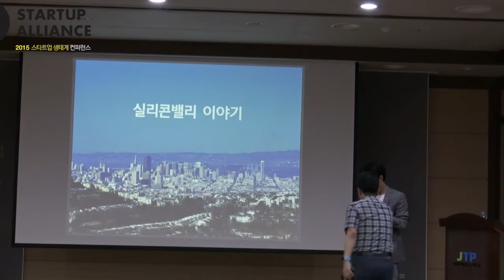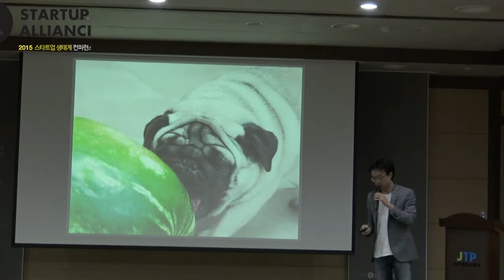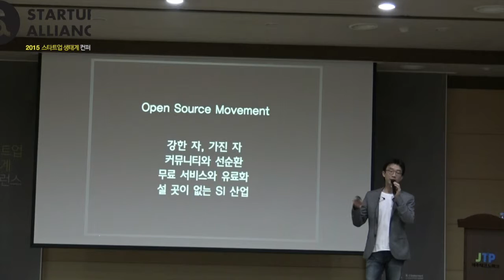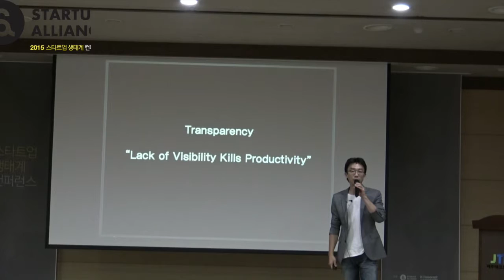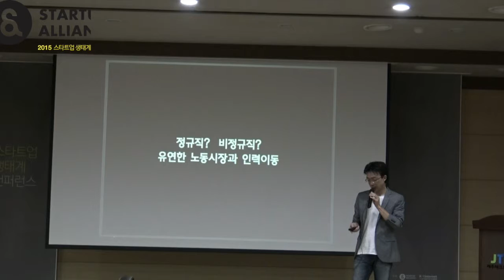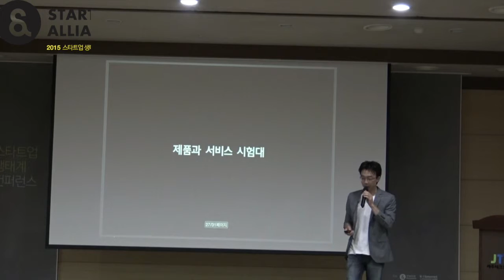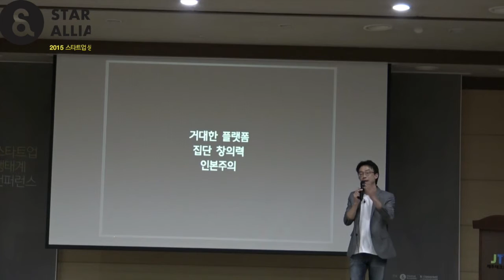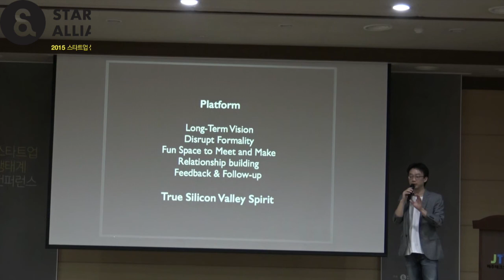[2015 스타트업 생태계 컨퍼런스] 실리콘밸리 이야기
윤종영 타오스 선임 컨설턴트 ‘실리콘밸리 이야기'

세계 각국의 혁신 도시가 열망하는 스타트업 성지인 실리콘밸리의 창업 생태계와 그들만의 독특한 창업 문화에 관해 이야기를 들려주었습니다. 발달한 IT 산업 생태계 위에 창업을 독려하는 문화와 다양한 인종과 개방과 공유의 Open Source Movement 등이 실리콘밸리 특유의 창업 생태계를 만들었다고 하는데요. 이외 자율적인 근무, 투명성, 유연한 노동시장과 인력이동, 실패에 대한 관용이 번창한 생태계를 만든 또 다른 요인이라고 합니다